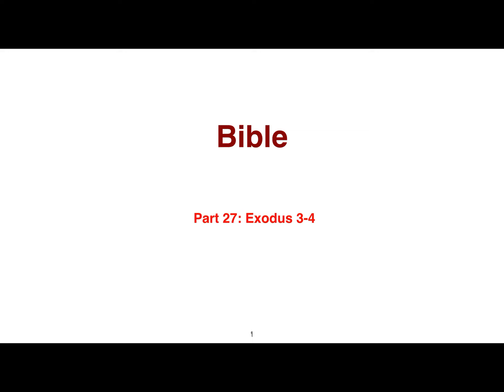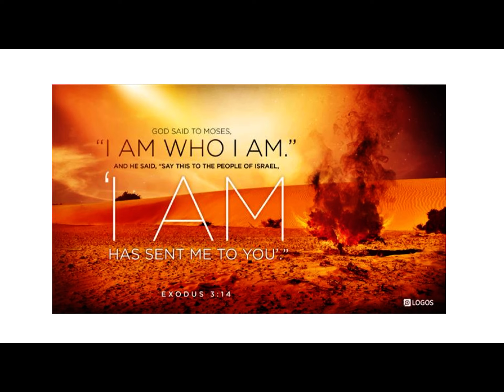Part 27: Exodus 3-4